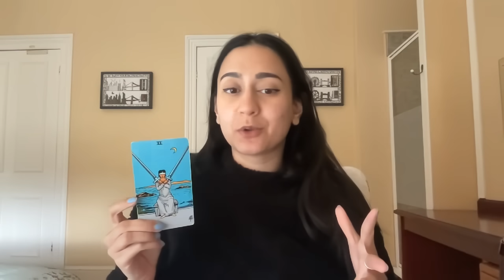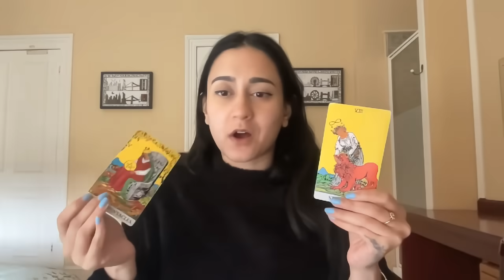111 ✨ YOU HAVE THE EMOTIONALLY UNAVAILABLE PLAYER IN THEIR FEELINGS BECAUSE...